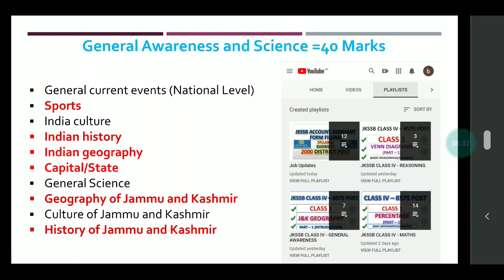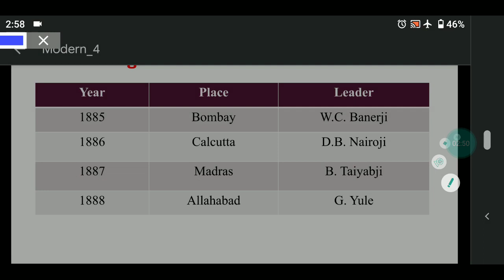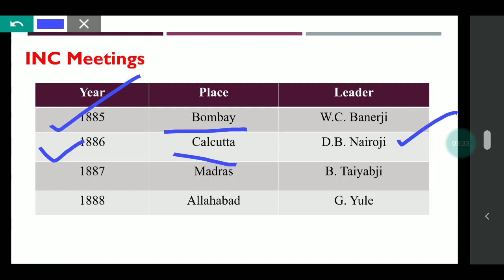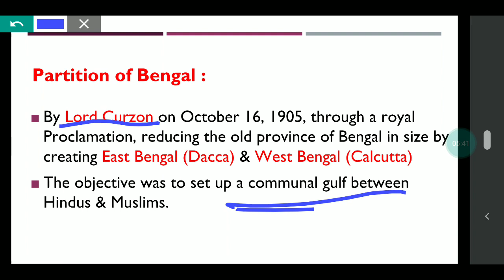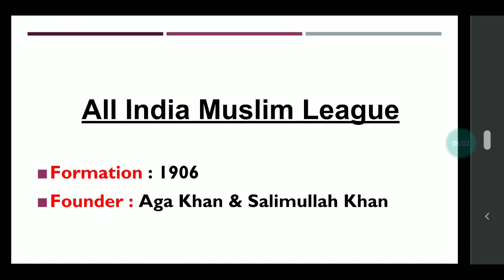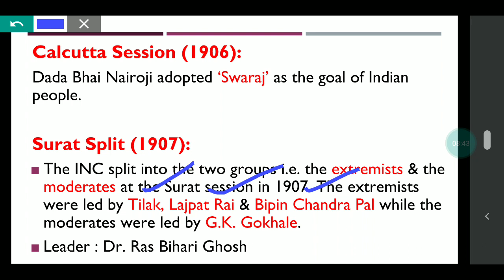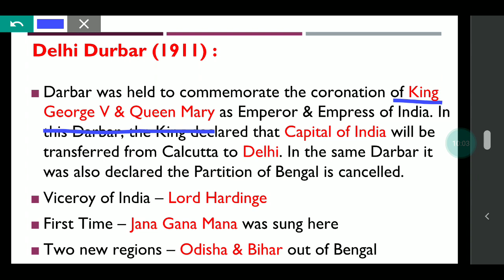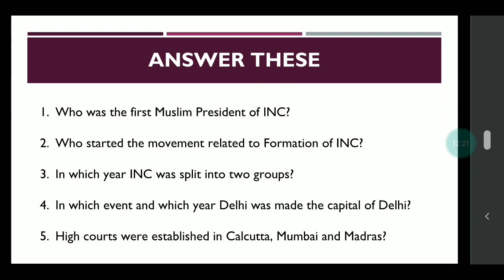INDIAN HISTORY (MODERN) | GENERAL AWARENESS | CLASS 4 | SHRADDHA MAAM | JKSSB CLASS IV RECRUITMENT